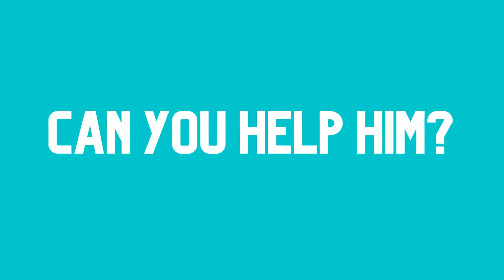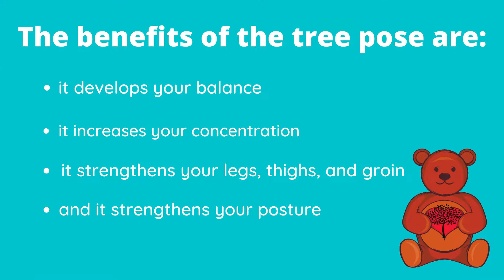Yoga Bears: Tree Pose